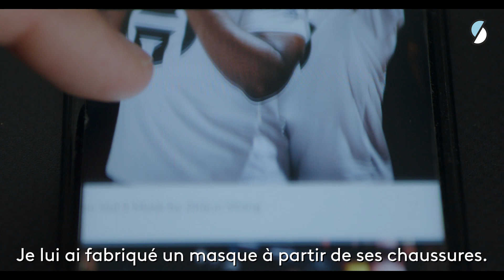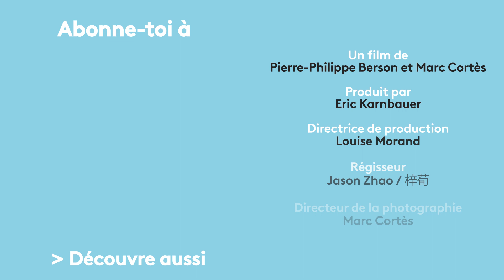Comment avoir la classe, baskets sur la bouche - Le Masque Et la Brume #4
Créer des masques hyper stylés à partir de baskets, c'est le travail de Wang, et peut-être bien le début d'un objet iconique de notre siècle.

Le matin en vous réveillant, vous consultez quoi? La météo. Aujourd'hui, est-ce qu'il va faire beau? Froid? Chaud? À Pékin, une question remplace toutes les autres: Est-ce qu'il va faire pollué? Oui, "faire pollué". L'expression est maladroite, c'est pourtant la première préoccupation des habitants de la capitale chinoise. Premier reflex de la journée, ils consultent des appli qui mesurent la qualité de l'air. Quel est le taux de PM2.5? De PM10? Si les niveaux sont trop élevés, les écoles ferment, les activités en plein air sont annulées, les gens se réfugient près d'un purificateur d'air. Toute la ville tousse. Ce n'est pas un scénario catastrophe, mais bien la vie ordinaire de Pékin.

La série Le Masque & la Brume suit le quotidien de 7 personnes: Tous vivent à Pékin et chacun entretien une drole de relation avec le masque antipollution. Du musicien aux bronches sensibles qui joue sur scène avec un masque lui couvrant la moitié du visage, à l'artiste féru de cyclisme qui bricole un vélo avec purificateur d'air intégré, en passant par le photographe en permanence masqué ou le designer qui conçoit des masques à partir de baskets Air Max, ces Pékinois nous montrent à quoi ressemble la vie dans un environnement pollué. Ils nous enseignent quand, comment et pourquoi porter un masque antipollution. Dans les rues de Pékin, il y a des masques pour tous les gouts: Modèle de chirurgien, simple et blanc, ou version super-lookés avec motifs colorés, ou carrément le masque à gaz. Lesquels sont efficaces? Quand les porter? Cette série y répond en s'immergeant dans la vie quotidienne de 7 habitants de Pékin.

Une série de Pierre-Philippe Berson
Réalisée par Marc Cortès et Pierre-Philippe Berson
Produite par AllSo et frantetv slash